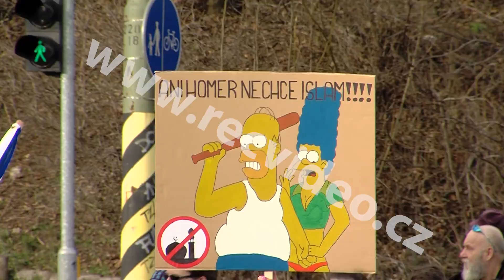ČR - Praha - Pegida - Hnutí Úsvit - Blok proti islámu - demonstrace - uprchlíci